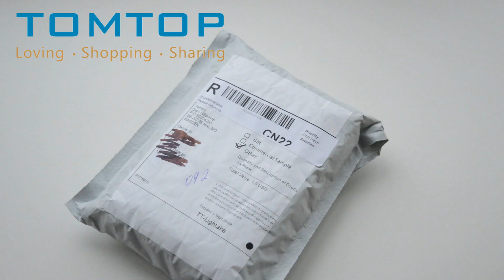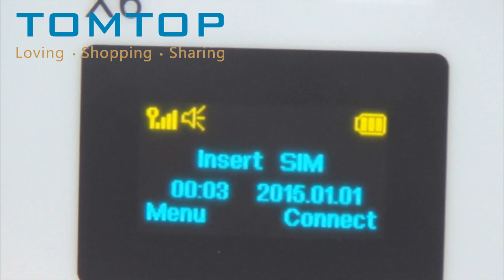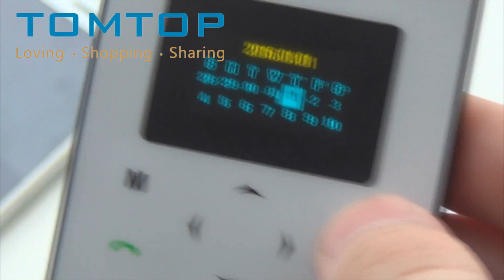ШОК! Мини Телефон Кредитка из Китая с Aliexpress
Ссылки на телефоны